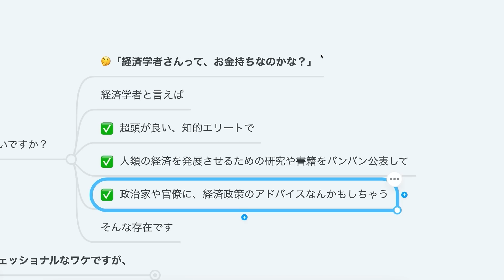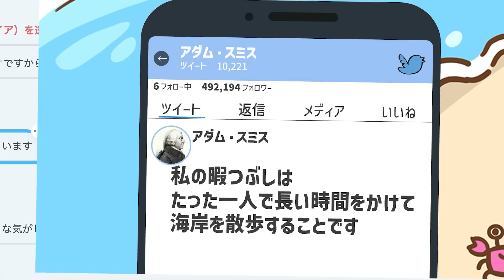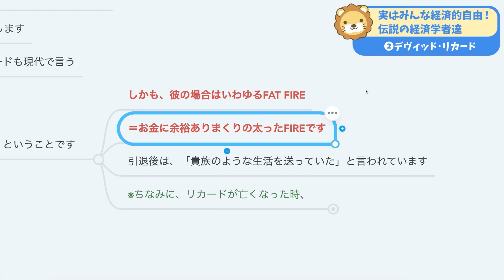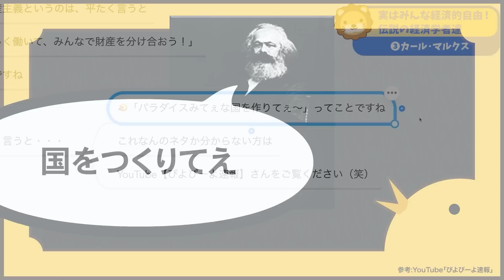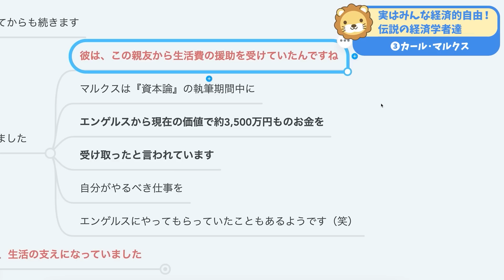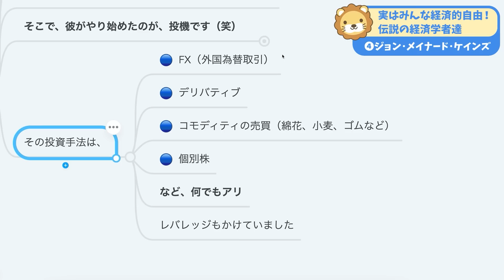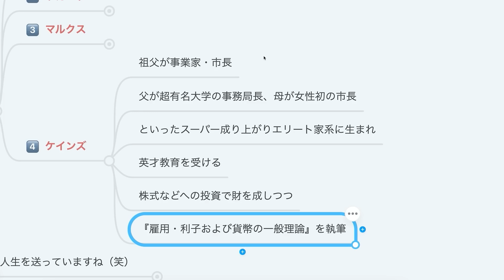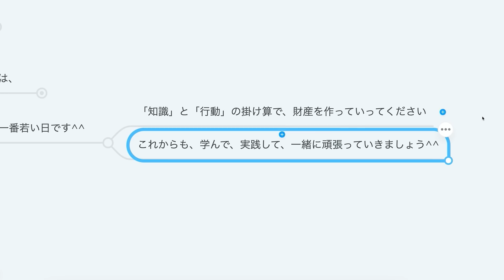第154回 【ズルい？】実はみんな経済的自由！伝説の経済学者達【アダムスミス・リカード・マルクス・ケインズ】【人生論】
00:00 intro
00:17 今日の話題：実はみんな経済的自由！伝説の経済学者達について解説
01:15 実はみんな経済的自由 伝説の経済学者達
01:30 ①アダム・スミス
05:11 ②リカード
08:43 ③マルクス
13:43 ④ケインズ
17:19 まとめ：今も昔も「お金こそが自由の土台」

【ズルい？】実はみんな経済的自由！伝説の経済学者たちのお財布事情とは？

『国富論(上) 』
▼Amazon

『道徳感情論』
▼Amazon

『雇用,利子および貨幣の一般理論』
▼Amazon

『スミス・マルクス・ケインズ――よみがえる危機の処方箋』
▼Amazon

【関連資料】
「アダム・スミス」（Wikipedia）

【関連動画】
【新1万円札の顔】日本の資本主義の父に学ぶ「お金稼ぎの本質」について解説【論語と算盤】【人生論】：（アニメ動画）第311回

大人こそ勉強(読書)をすれば人生が楽になる【人生論】：（アニメ動画）第245回